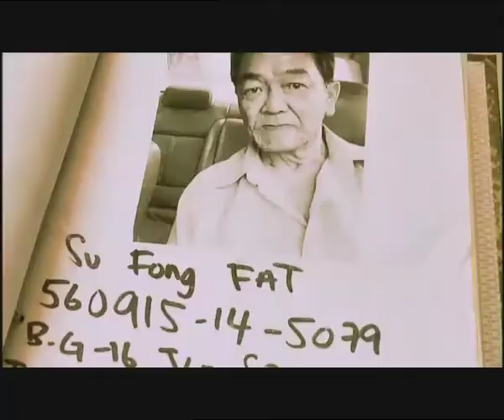Asia's Underworld: Loan Sharks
They offer easy money with a quick loan, thousands in cash, no questions asked. But when a borrower can't keep up with the payment terms, loan sharks strike mercilessly. Among the loan sharks' weapons: blackmail, kidnapping, extortion and violence.

Charging interest that is nothing short of criminal, these illegal moneylenders are fearless of the law. That is of course, until they get caught. The violence escalates in the high profile case of the Krystal-9 gang of Kuala Lumpur, Malaysia, who ruthlessly chained up debtors and tortured them for months. Witness the havoc that loan sharks wreak on society with testimonies from politicians, victims, police and the loan sharks themselves.